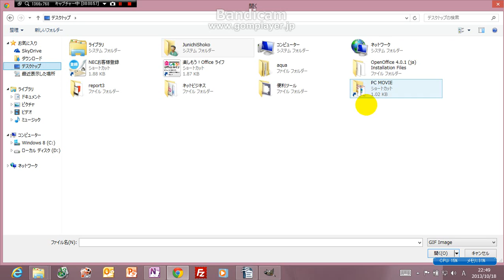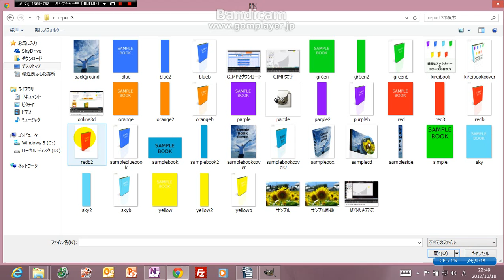メルぞうレポート画像アップロード方法